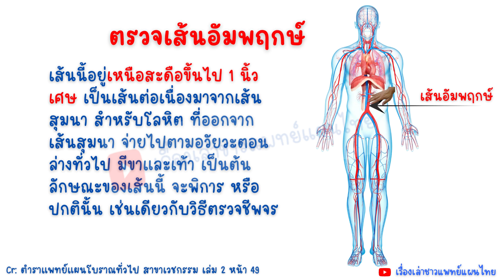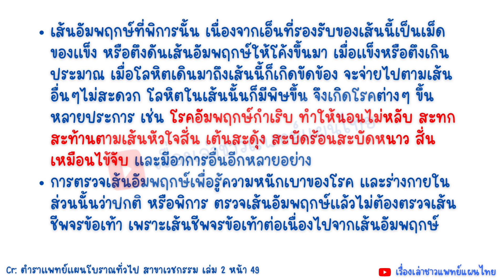การตรวจเส้นอัมพฤกษ์ตามตำราเวชกรรมไทย